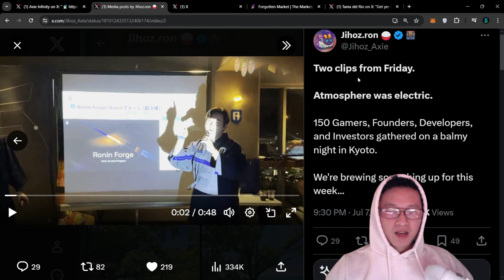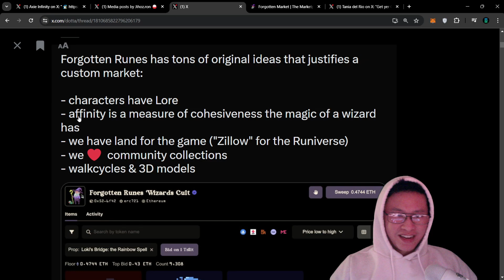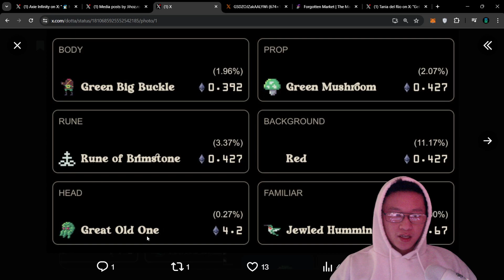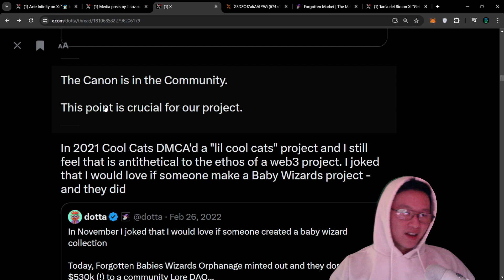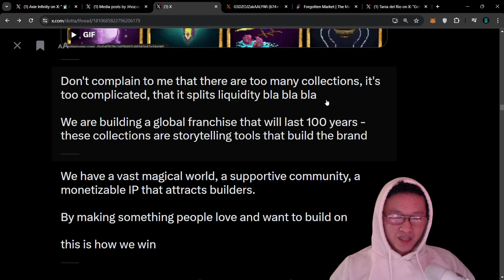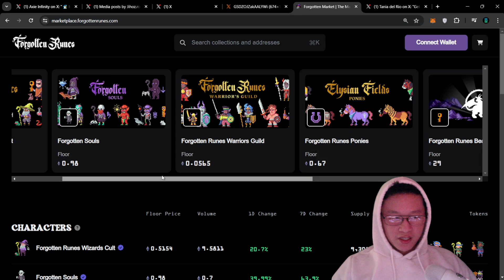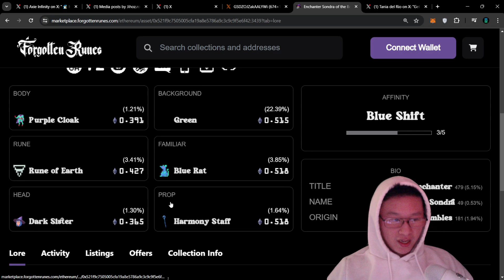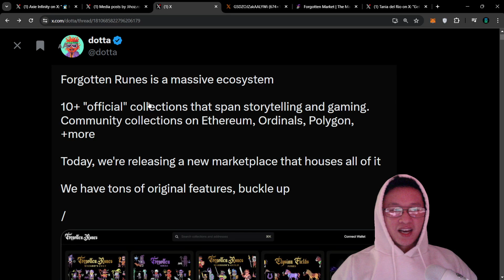RUNIVERSE NEWS?! New Marketplace & a Special Wizard Wednesday.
AYOOOOOO HAHAAHAHH RUNIVERSE HERE WE COME.

ITS GO TIME. NEW MARKETPLACE, SPECIAL WIZARD WEDNESDAY 7/10/24 AT 2PM EST.

ITS TIME TO DIVE IN.

The content on OtherGuide is for entertainment and informational purposes only. I am not a financial advisor or expert. The tips and strategies shared are based on personal experiences and research and may not guarantee specific results.

As always, DYOR (Do your own research).